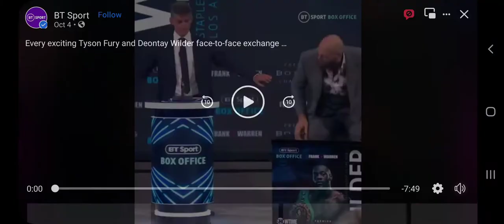Tyson fury and Wilder go face to face